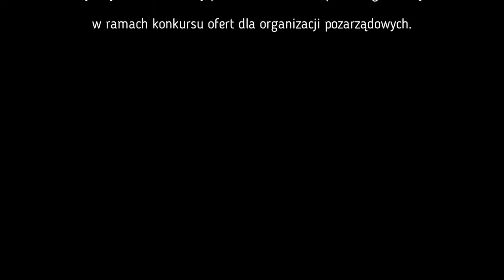Ewa Stankiewicz – Polska. Idea Voice Free Europe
„Voice Free Europe to jest ruch społeczny, to jest zaproszenie do wspólnego działania, które byłoby odpowiedzią na współczesne zagrożenia i problemy Europy. Chrześcijaństwo, patriotyzm, brak cenzury i poprawności politycznej to wartości i hasła, wokół których chcemy się gromadzić”.

Ewa Stankiewicz – reżyser, dokumentalistka, dziennikarka Telewizji Republika, od lat działa
społecznie w organizacjach pozarządowych. Mgr Filologii Polskiej, ukończyła Uniwersytet
Wrocławski oraz Państwową Wyższą Szkołę Filmową i Telewizyjną w Łodzi – kierunek reżyserii.
Wielokrotnie nagradzana za swoje filmy. Założyciel i prezes Stowarzyszenia Solidarni 2010
zawiązanego po katastrofie, w której na terenie Rosji zginął prezydent Polski oraz 95 osób
kluczowych dla państwa polskiego. Ewa Stankiewicz jest założycielem dwóch innych organizacji
pozarządowych, w tym jednej o działalności charytatywnej i wolontaryjnej.